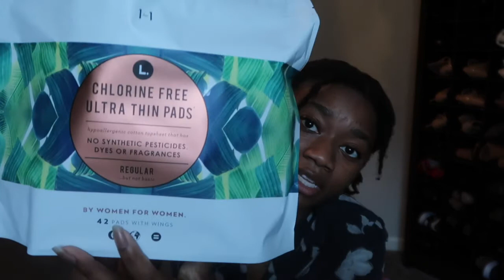SURVIVING QUARATINE W/O......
WELCOME TO THE LOCMEBABY FAMILY!!!
I started my loc journey on July 26, 2019. Thank you for clicking on my video. I hope you enjoy this video of me trying to survive quarantine.